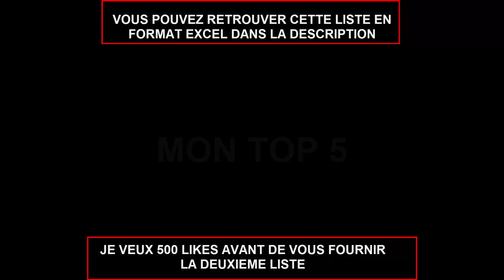ACHAT REVENTE FUT 16 - TECHNIQUE MD-AD - LISTE DE JOUEURS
Vous avez besoin de crédits Fifa fut 16 pas cher? Je vous conseille fifacoinsbuy
Pour suivre sur Twitch le live de ce soir à 21h
Vous pouvez trouver les meilleurs prix pour pré-commander FIFA 16